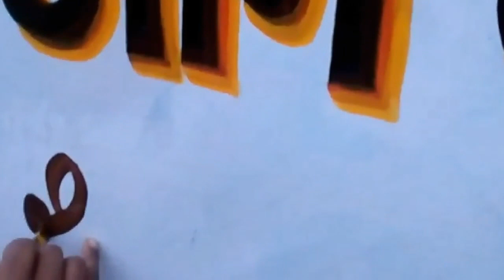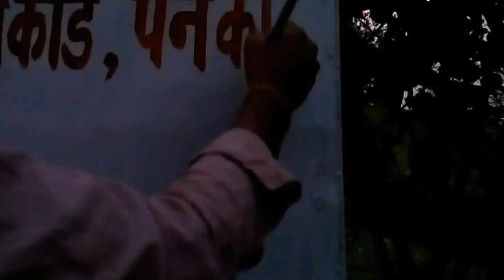hath se painting kiya jata hai || हाथ से पेंटिंग कैसे बनाएं @ashok shah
hath se painting kiya jata hai #हाथ से पेंटिंग कैसे बनाएं

Dear Fraind Naskar

Mai Ashok Shah Apne YouTube Channle Ashok Shah Par Hath Se Likhne (Painting) Ke Bare Me Bataya Hun.

Painting Ki Or Video Ko Dekhane Ke Liye

Tarmocol Design Video Link  -

Ji Ha Doston Video Par Apna Kimti Samay

Dekar Aane Liye Dhanywad

1. painting Karna
2. painter Kaise bane
3. penter kaise bane
4. painting banana hai
6. painting banane ka tarika

My Gmail Add.